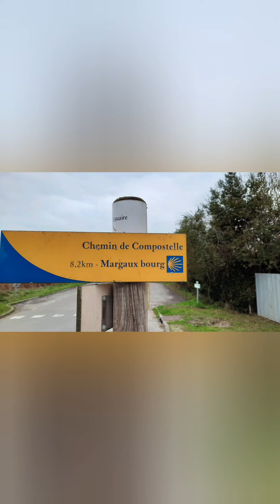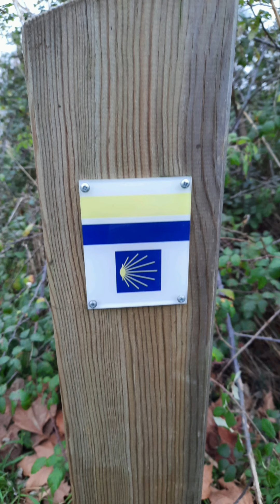Love fresh just from the oven french bread, The vineyards already brace themselves for the cold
Love  fresh just from the oven french bread, The vineyards already brace themselves for the bitter cold to be ready from spring, we see the ferry, we plan our options
Me encanta el pan francés recién salido del horno, Los viñedos ya se preparan para el frío amargo para estar listos desde la primavera, vemos el ferry, planificamos nuestras opciones